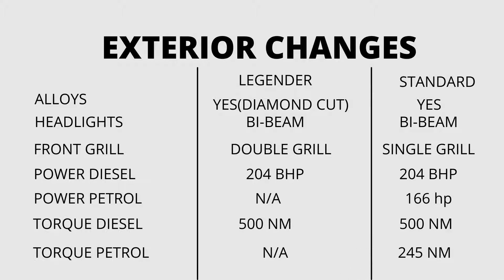LEGENDER 2021 VS FORTUNER 2021 | 02 WHEELS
For detailed Video check out 02 Wheels Channel.